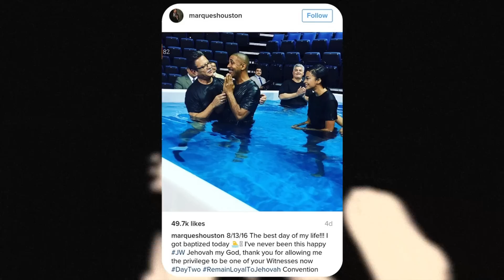Famous Singer Says HECK NO To Single Mothers And The Media DOES THIS!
Singer and former "Sister, Sister" actor Marques Houston has said he got married to a younger woman because women his age often come with "baggage."

The "Clubbin'" singer, 41, is married to Miya Dickey, 22. They began dating when she was 18 and married in 2020 when she was 19. A year later, they welcomed their first child.

Houston has previously denied rumors that he knew Dickey before she turned 18.

Addressing his relationship with Dickey in an interview with Page Six, published on Tuesday, Houston said: "I'm 41, she is 22. I could've married a 44-year-old woman, and it could've been disastrous."

"There's a lot of women my age I've dated, they may have baggage," he added. "They may have kids, they may not. There's so many different women I've been with throughout my life, and it just so happens to be that this one caught my heart."

Houston, who rose to musical fame in the 1990s as a member of the R&B group Immature, also said that "single mothers with children are a red flag."

"I would talk to my dad a lot, and he would always tell me to have your own kids because you never know what the baby daddies are about," he explained. "So if you're gonna have kids, make sure it is with a woman that never had kids. So that was always my red flag… and a woman with an attitude. I don't like women with funky attitudes."